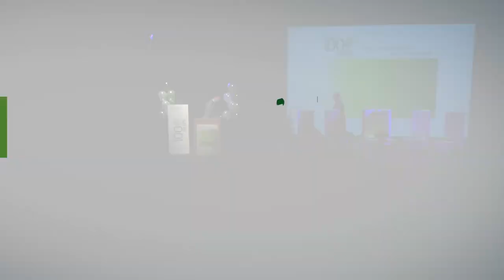ALES 100 - Welcoming Remarks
Welcoming remarks by Indira Samarasekera, Minister Verlyn Olson and Councillor Michael Walters